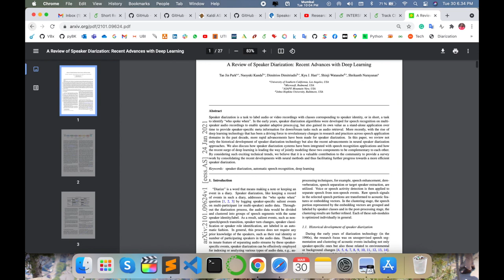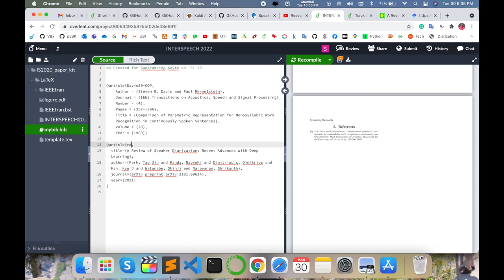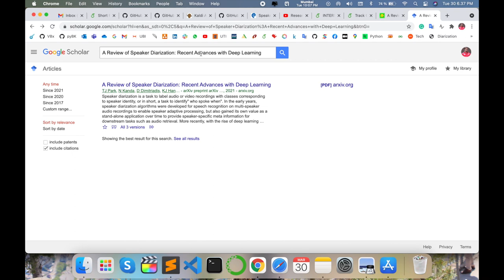How to Add References in Overleaf | Using bibliographies on Overleaf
It's possible to include references in Overleaf using all of LATEX's major bibliography management programs: biblatex, natbib and bibtex. This article explains how to create a .bib file storing your bibliography database from scratch, how to upload an existing one, how to import your references from Mendeley or Zotero to an Overleaf .bib file, and how to create a .bib file starting from a template.